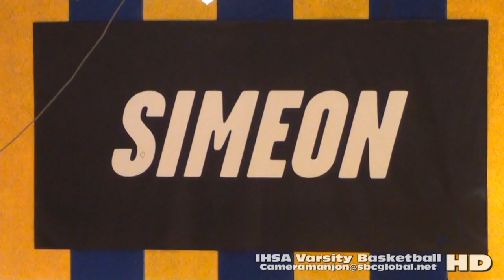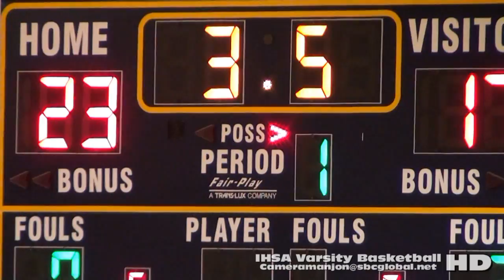* (1) Whitney Young Dolphins@Simeon Wolverines Varsity Basketball1 (Chicago Sports)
* (1) Whitney Young Dolphins@Simeon Wolverines Varsity Basketball1a (Chicago Sports)

* Stevenson Studios has recorded 1000's of Sports Videos over the last 25 years across the nation. We are currently making many of these events available on several web sites and social networks including:

MaxPrep
& Intagram . . .